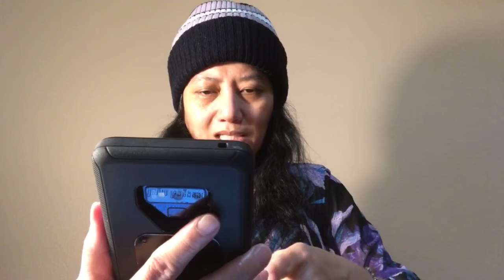Casting Out Demons, Deliverance, And Testimony In The Name Of Jesus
ស្វែងយល់អំពីអាសនា ការរំដោះពីអាវិញ្ញាណឈឺដៃនិងទីបន្ទាល់ ក្នុងព្រះនាមព្រះយេស៊ូវ! អាម៉ែន!